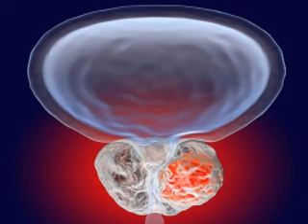Prostate Cancer | Carcinoma of Prostate